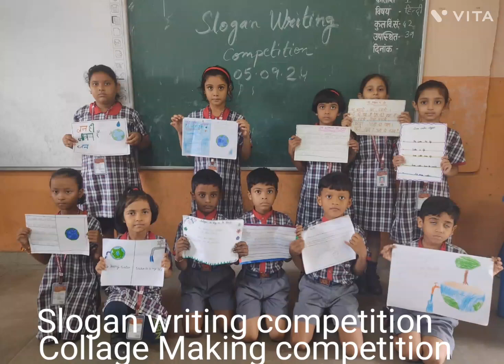Saturday Activity in Kendriya Vidyalaya